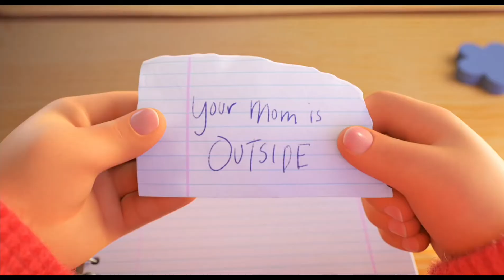TURNING RED - Official Trailer (New 2021)